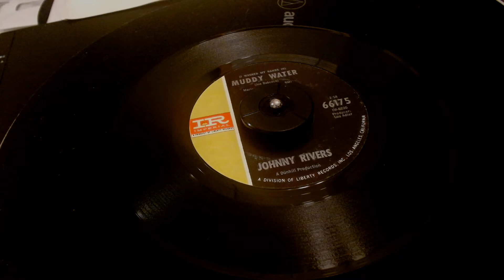Johnny Rivers / (I Washed My Hands In) Muddy Water